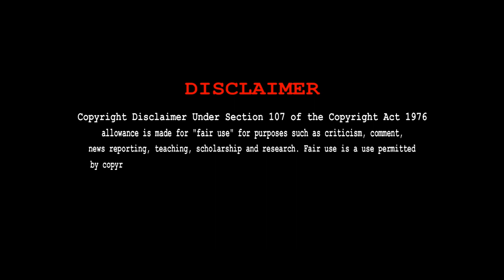MR JAMAB |THUDUMBATTAM | P.N.PUDUR TEMPLE | COIMBATORE | 2023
south indian's speciality jamab instrumental music which makes everyone to dance. Performance by MR jamab / jamap Team, coimbatore.
venue at: mariamman temple , P.N.PUDUR.